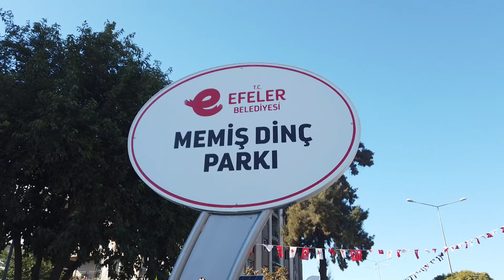Efeler’den vefalı hizmet